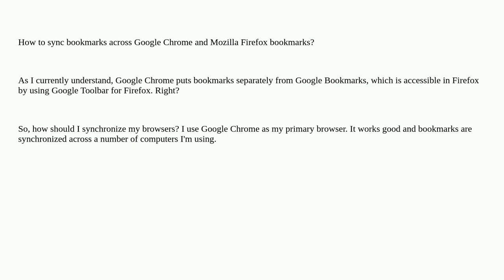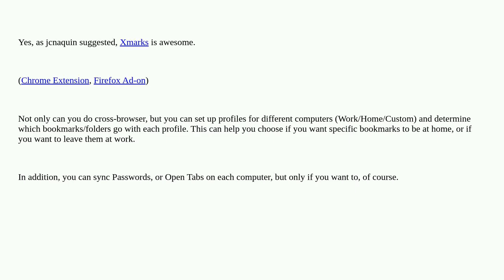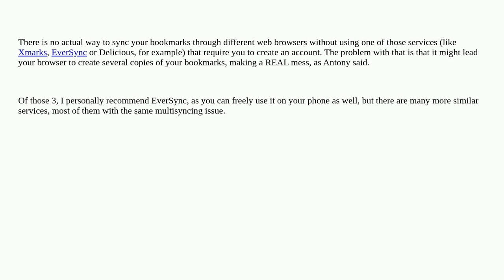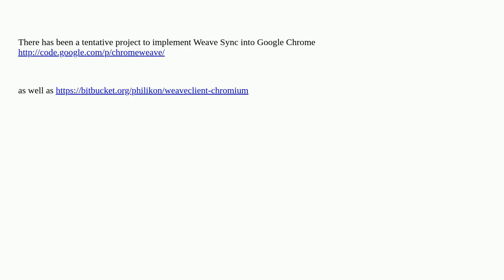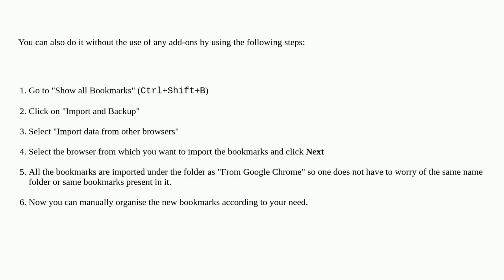How to sync bookmarks across Google Chrome and Mozilla Firefox bookmarks?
A special thanks goes out to the community

  firefox bookmarks google-chrome sync